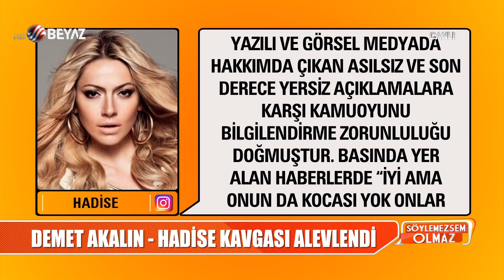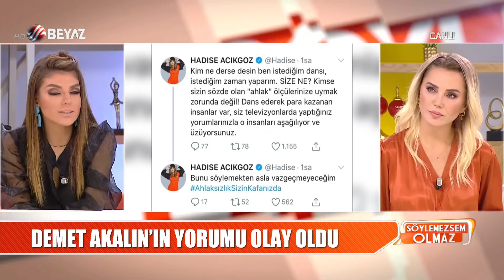ŞOK! Demet Akalın'ın haciz memurlarıyla başı dertte!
Ünlü şarkıcı Demet Akalın'ın borçlu olmadığı halde evine gelerek usulsüz şekilde haciz işlemi yaptığı iddia edilen icra memurları arasında yaşanan süreçte flaş gelişmeler yaşandı. Demet Akalın'ın evine gelen memurlar "Benim görevim talimatın yerine getirilmesinden ibaret" diyerek kendini savundu. İşte Demet Akalı ile devlet memurları tarafından yaşanan gelişmeler..